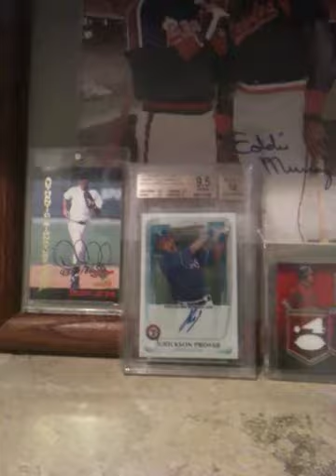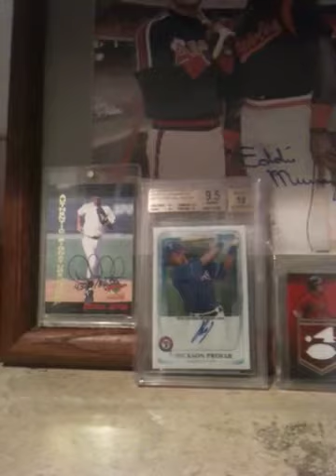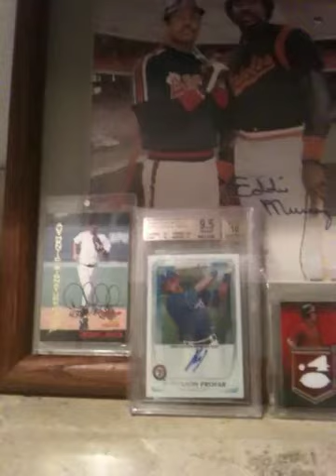PaulsTTM Sub Contest Response!!!